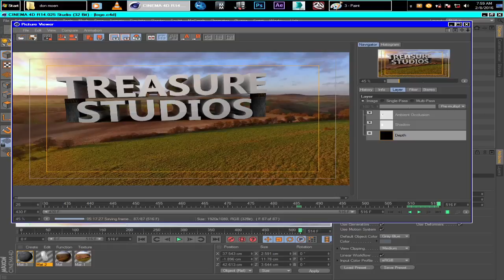VFX Showreel 2016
This is  my little Show reel, Because of my low specs computer I was unable to render many project in time. I hope you will like it.